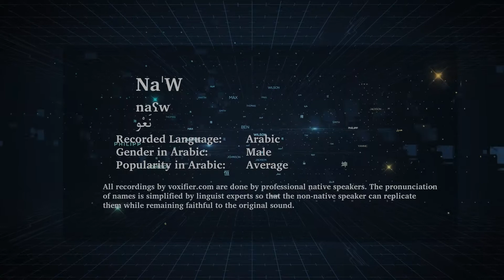How to Pronunce Na'W (نعو) in Arabic - Voxifier.com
This is the Arabic pronunciation, gender, and phonetics recording of the name Na'W (نعو). The same name may exist in other languages with different pronunciations.